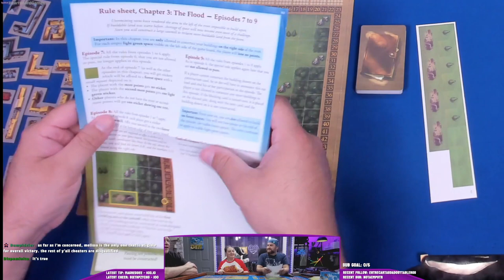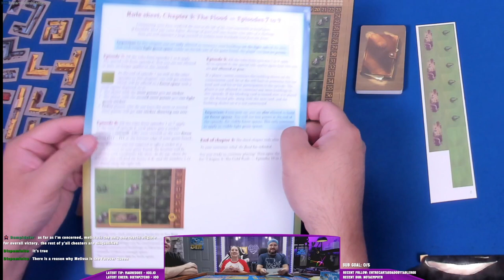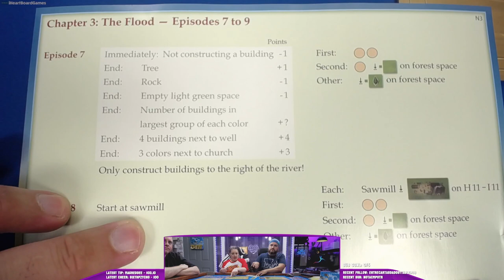My City, Episode 7 (Live Play Through)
The My City live plays have been edited to reduce thinking time.

James Fitzgerald
Spracknel
TolkienFan4Ever